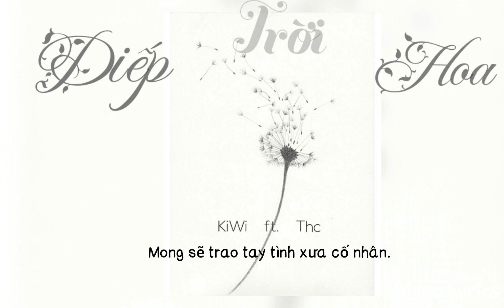DIẾP TRỜI HOA - KiWi x ThC | Video Lyric | Prod. Luxøfons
Hoa Diếp Trời người ta thường gọi là Bồ Công Anh , chúng mỏng manh dịu dàng đến thế. Cũng giống như những mối tình chưa được trọn vẹn.
Mong cả nhà mình ủng hộ những sản phẩm của KiWi nha . Chân thành cảm ơn

Lyric

●Ver : KiWi

Hoa tàn phai vẫn cứ thế rụng rơi như đang vội vàng,
Cách hoa vô tình lặng lẽ bay giữa không gian.
Thả mình trong gió ngàn , biết đâu nơi dừng chân cho thân nghỉ ngơi ,
Vì giờ người xa mất rồi như cánh hoa kia vậy thôi.

●Hook : KiWi

Gửi ngàn lá thư trao về em,
Mong sẽ trao tay tình xưa cố nhân.
Những lời muốn nói từ bấy lâu nay còn chôn dấu đáy tim , nhưng sao
Không nói 1 câu rồi đi
Nỡ xa cách nhau không nói 1 lời nào
Dù a biết, người đã quyết, tình đã chết mất rồi

●Rap : ThC

Ta đã quá thờ ơ để tình giờ mong manh
Phôi phai những vẫn thơ mà mình từng hoạ đồ trong tranh
Em tựa như làn mây sẽ cuốn đi theo gió rồi nhẹ nhàng bay vút như hoa bồ công anh

Mang theo vẻ đẹp bình dị và đơn thuần
Cùng với cả tâm hồn nàng càng luôn thuần khiết
Em là viên ngọc quý trong sáng nhất mà anh không đáng mất chắc có lẻ anh cần biết
Gió cuốn hoa xoay vòng trong hạnh phúc

Mang em đến bên người ta rồi
Để riêng câu thờ này anh cũng đành chúc
Tiễn đưa đôi chân em đi đến về 1 nơi nào xa vời
Dẫu em chỉ đơn thuần là 1 loài hoa dại
Chẳng ngát hương hay toả sắc rạng ngời
Trên con đường em đi còn biết bao người qua lại
Nhưng mà cả tình yêu chân thành anh dành cho em sẽ mãi vĩnh cửu trọn vàn đời

●Coda : 》KiWi

Hoài niệm ta cứ mỏng manh em sao nỡ đành lòng vùi chôn bao yêu thương
Lời hứa thì Thâm thoát tim chẳng ấm ấp
Xa nhau với em là chuyện thường
Buồn phiên như quấn quanh
Cố chiếm lấy thân anh , e ở đâu
Còn a chỉ mình ngồi mang đơn đâu

                》ThC

Vào một mai, tình mình mờ phai, rồi còn lại anh trong bao đớn đau
Người đợi chờ ai, lỗi lầm mình sai, đành dặn lòng rằng không sao lắm đâu (um)
Sao người mau chóng quên tôi rồi
Ta lạc nhau cuối nơi chân trời
Bao nhiêu lời thương anh nhớ em (Ey)
Bao nhiêu lời thương anh nhớ em

●Hook : KiWi